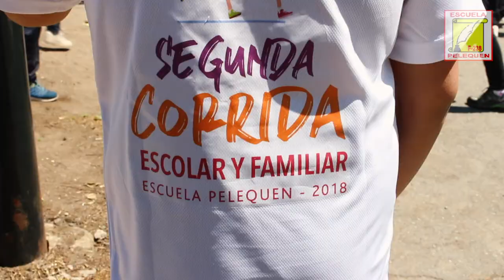Corrida - Colegio Pelequén - Malloa